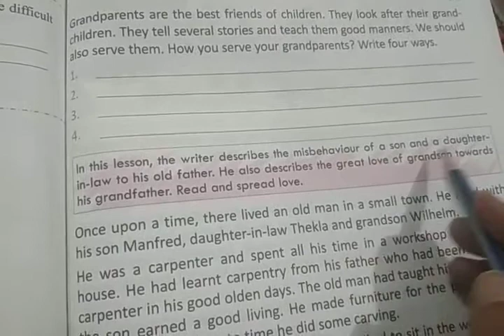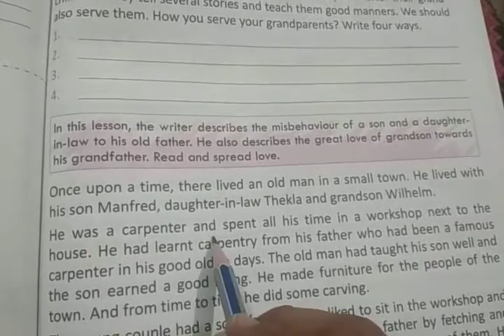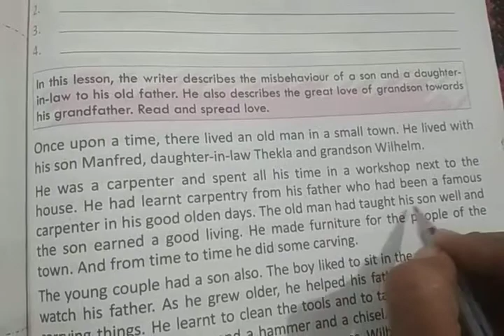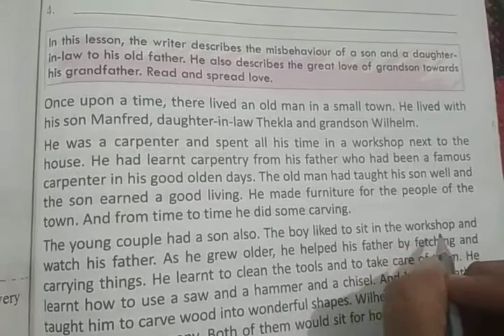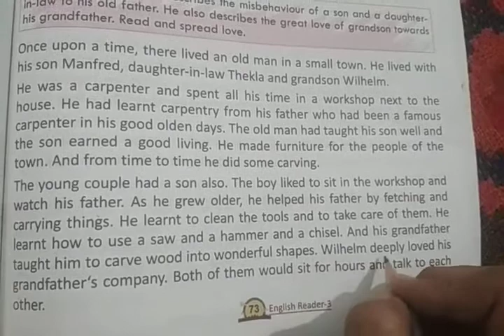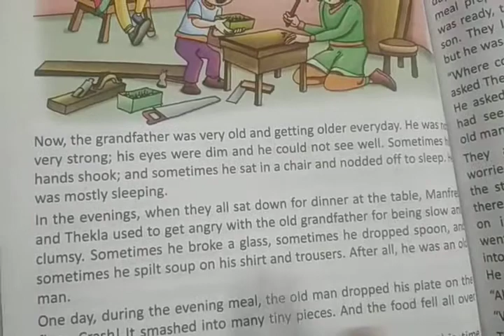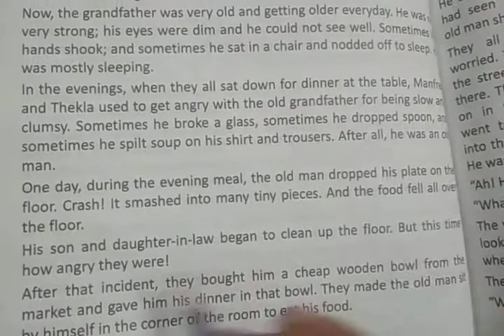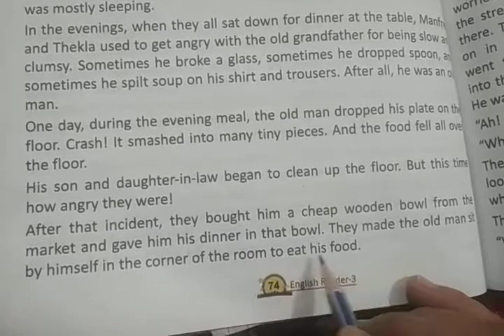Class 3rd English lesson 10